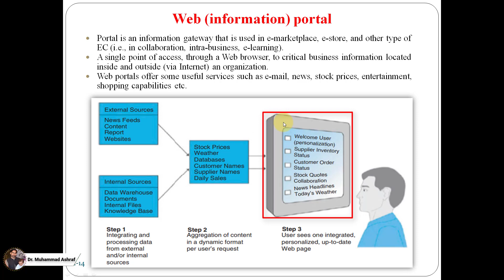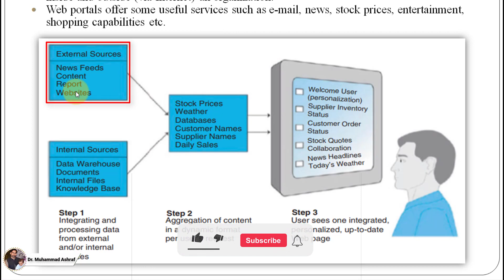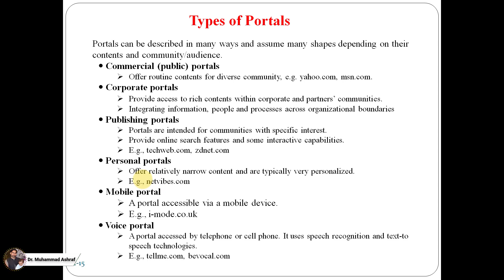19. Web Portal and Its Types | Electronic Commerce Tutorials